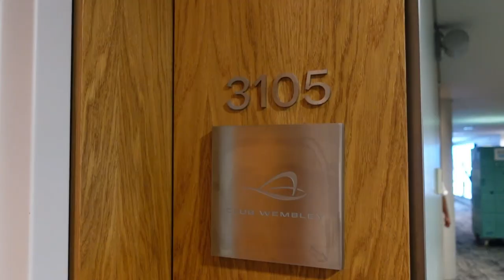A PRIVATE BOX TO WATCH ED SHEERAN!!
In todays vlog, I am extremely lucky to have been given a box at Wembley for me and 7 of my mates! What an evening it was!!!